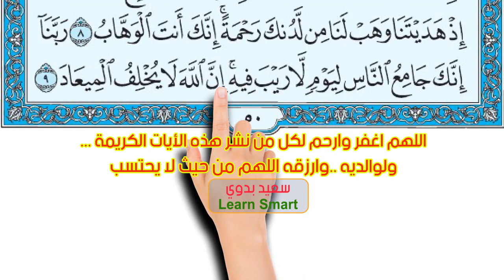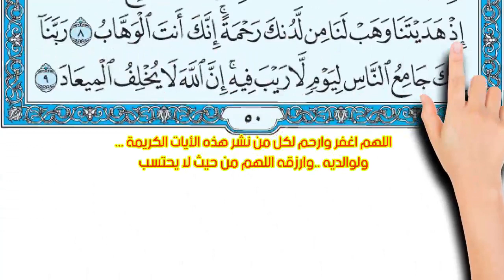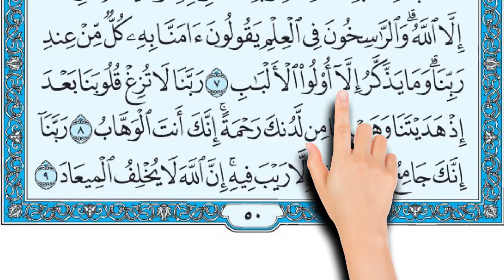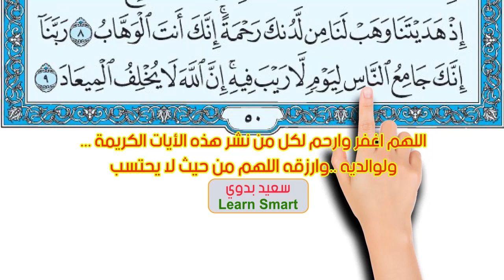كيف تحفظ القرآن الكريم || سورة ال عمران صفحة 50 || The Noble Quran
سورة آل عمران || How to memorize the Holy Quran easily
الم (1) اللَّهُ لَا إِلَهَ إِلَّا هُوَ الْحَيُّ الْقَيُّومُ (2) نَزَّلَ عَلَيْكَ الْكِتَابَ بِالْحَقِّ مُصَدِّقًا لِمَا بَيْنَ يَدَيْهِ وَأَنْزَلَ التَّوْرَاةَ وَالْإِنْجِيلَ (3) مِنْ قَبْلُ هُدًى لِلنَّاسِ وَأَنْزَلَ الْفُرْقَانَ إِنَّ الَّذِينَ كَفَرُوا بِآَيَاتِ اللَّهِ لَهُمْ عَذَابٌ شَدِيدٌ وَاللَّهُ عَزِيزٌ ذُو انْتِقَامٍ (4) إِنَّ اللَّهَ لَا يَخْفَى عَلَيْهِ شَيْءٌ فِي الْأَرْضِ وَلَا فِي السَّمَاءِ (5) هُوَ الَّذِي يُصَوِّرُكُمْ فِي الْأَرْحَامِ كَيْفَ يَشَاءُ لَا إِلَهَ إِلَّا هُوَ الْعَزِيزُ الْحَكِيمُ (6) هُوَ الَّذِي أَنْزَلَ عَلَيْكَ الْكِتَابَ مِنْهُ آَيَاتٌ مُحْكَمَاتٌ هُنَّ أُمُّ الْكِتَابِ وَأُخَرُ مُتَشَابِهَاتٌ فَأَمَّا الَّذِينَ فِي قُلُوبِهِمْ زَيْغٌ فَيَتَّبِعُونَ مَا تَشَابَهَ مِنْهُ ابْتِغَاءَ الْفِتْنَةِ وَابْتِغَاءَ تَأْوِيلِهِ وَمَا يَعْلَمُ تَأْوِيلَهُ إِلَّا اللَّهُ وَالرَّاسِخُونَ فِي الْعِلْمِ يَقُولُونَ آَمَنَّا بِهِ كُلٌّ مِنْ عِنْدِ رَبِّنَا وَمَا يَذَّكَّرُ إِلَّا أُولُو الْأَلْبَابِ (7) رَبَّنَا لَا تُزِغْ قُلُوبَنَا بَعْدَ إِذْ هَدَيْتَنَا وَهَبْ لَنَا مِنْ لَدُنْكَ رَحْمَةً إِنَّكَ أَنْتَ الْوَهَّابُ (8)  رَبَّنَا إِنَّكَ جَامِعُ النَّاسِ لِيَوْمٍ لَا رَيْبَ فِيهِ إِنَّ اللَّهَ لَا يُخْلِفُ الْمِيعَادَ (9)

Surah Al-Imran
 1.   Alif-Lâm-Mîm. [These letters are one of the miracles of the Qur'ân, and none but God (Alone) knows their meanings].
2.   God! Lâ ilahâ illa Huwa (none has the right to be worshipped but He), the Ever Living, the One Who sustains and protects all that exists.
3.   It is He Who has sent down the Book (the Qur'ân) to you (Muhammad) with truth, confirming what came before it. And he sent down the Taurât (Torah) and the Injeel (Gospel).
4.   Aforetime, as a guidance to mankind, And He sent down the criterion [of judgement between right and wrong (this Qur'ân)]. Truly, those who disbelieve in the Ayât (proofs, evidences, verses, lessons, signs, revelations, etc.) of God, for them there is a severe torment; and God is All-Mighty, All-Able of Retribution.
5.   Truly, nothing is hidden from God, in the earth or in the heavens.
6.   He it is Who shapes you in the wombs as He pleases. Lâ ilâha illa Huwa (none has the right to be worshipped but He), the All-Mighty, the All-Wise.
7.   It is He Who has sent down to you (Muhammad) the Book (this Qur'ân). In it are Verses that are entirely clear, they are the foundations of the Book [and those are the Verses of Al-Ahkâm (commandments, etc.), Al-Farâ'id (obligatory duties) and Al-Hudud (legal laws for the punishment of thieves, adulterers, etc.)]; and others not entirely clear. So as for those in whose hearts there is a deviation (from the truth) they follow that which is not entirely clear thereof, seeking Al-Fitnah (polytheism and trials, etc.), and seeking for its hidden meanings, but none knows its hidden meanings save God. And those who are firmly grounded in knowledge say: "We believe in it; the whole of it (clear and unclear Verses) are from our Lord." And none receive admonition except men of understanding. (Tafsir At-Tabarî).
8.   (They say): "Our Lord! Let not our hearts deviate (from the truth) after You have guided us, and grant us mercy from You. Truly, You are the Bestower."
9.   Our Lord! Verily, it is You Who will gather mankind together on the Day about which there is no doubt. Verily, God never breaks His Promise".